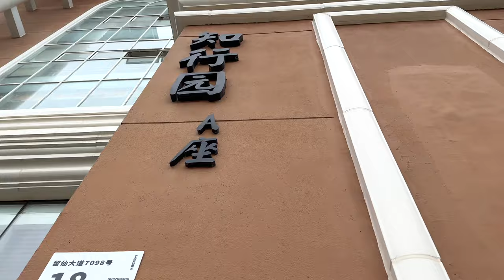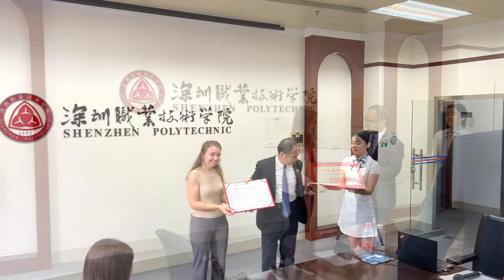My experience as a student in a Chinese University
I am currently a student of Mandarin Chinese at the Shenzhen Polytechnic. I’ve been part of this school just for a few months, but it has been great, daily life as a student is convenient! Being part of Shenzhen Polytechnic has been a very nice experience. You find an International atmosphere, qualified professors, it has a beautiful location and modern facilities, Canteens with delicious food options from all around China and the world, Clean and green spaces, a true representation of what Shenzhen is, you can really feel the young spirit of this school.